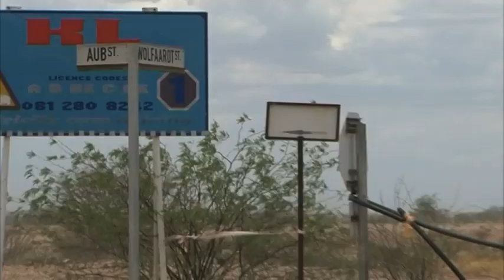Mariental Town Council invests N$1.7 million in upgrading a Wolfaardt Road to bitumen standard - NBC